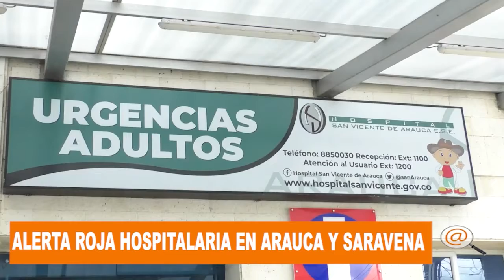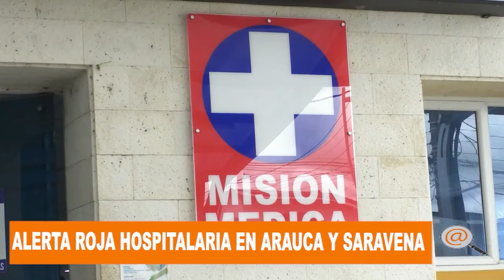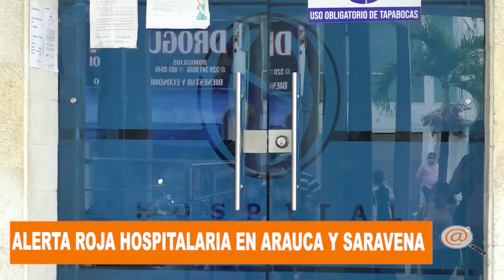ALERTA ROJA HOSPITALARIA EN ARAUCA Y SARAVENA PORQUE LAS UCIS ESTAN EN UN 100 POR CIENTO